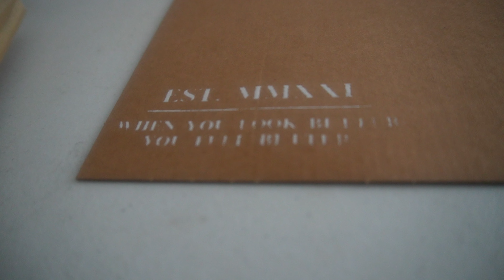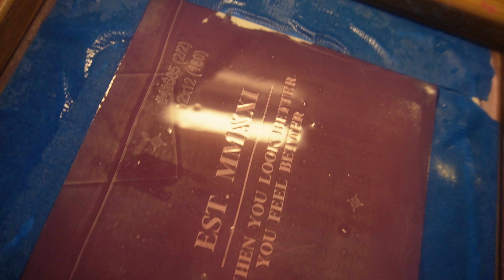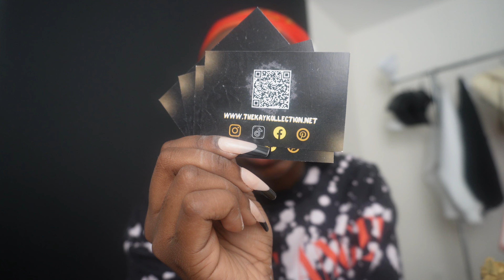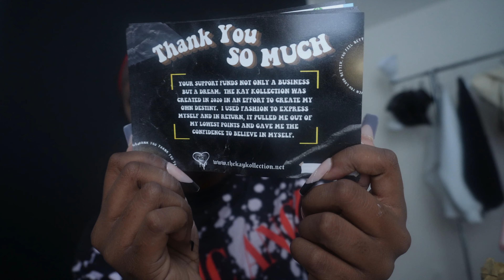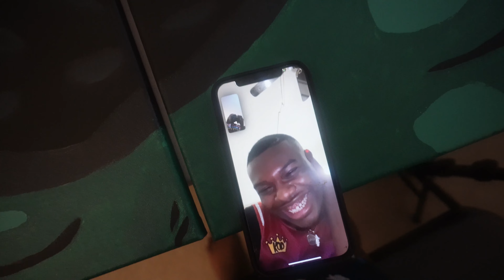VLOG| HOME OFFICE MAKEOVER: Home Decor, DIY Painting, Accent Wall, Packing orders | KP CAM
PLEASE READ 💟💟💟. Watch in 4k 🥱

Hey Hey! I'm channeling my inner Bob the builder and adding new pieces to my home! I can't say how successful I was but I tried. Let me know if you all have any ideas about what I should do next. I plan on doing a full house update in June 😋

F.A.Q.
Name: Kendra
Age: 24
Hometown: Richmond, Virginia
School: North Carolina A&T State University Alumnae
Major: Architectural Engineering
Camera: Sony ZV-E10
Editing: Filmora 9

0:00 Intro
0:16 Roller Skating Vlog
1:44  Intro
2:21 VSU Gospel Choir
3:42 To-Do List
4:01 Office Clean-up
5:00 Accent Wall (Wallpaper)
8:16 Home Issues
9:10 Reorganizing
11:02 Intermission
12:24 Room Makeover
12:52 PSA
14:59 Shelf Install
16:06 Storytime
16:47 Shelf Install
17:41 Bob the builder KP
20:03 The start of my Retirement
22:05 Movie Review
23:25 Nightstand Install
25:23 Screen Printing
26:27 Personl Motivation
28:18 Fulfilling an Order
31:14 Unboxing
33:20 Paint with me
35:42 Storytime
37:51 Hanging my Paintings
38:44 Outro